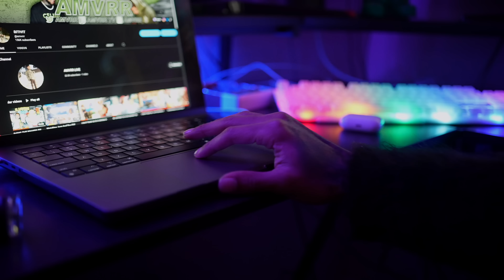Wearing Arched EYEBROWS Around The Gang…